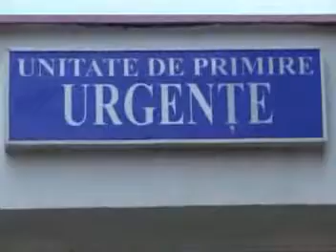GREVA SANITAS - 26.05.2010.avi